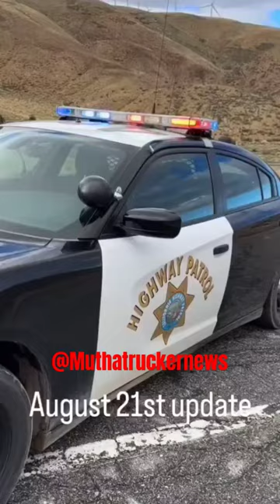Landstar Truck Drivers Semi Truck Buried For 24 Hrs In California